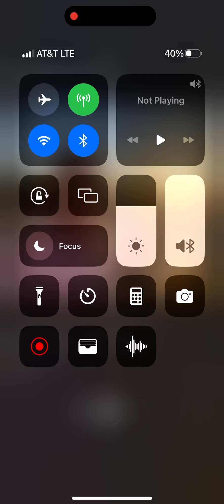WAIT ON NOBODY